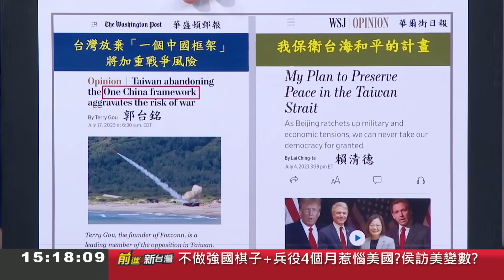郭柯兩人就是在互相利用！他曝柯文哲最怕郭出來參選.郭台銘也非真心希望郭柯配？鍾年晃直言"只要蹭柯的流量"：現在檯面上沒人想要柯當副手｜王偊菁主持｜【前進新台灣 焦點話題】20230718｜三立新聞台